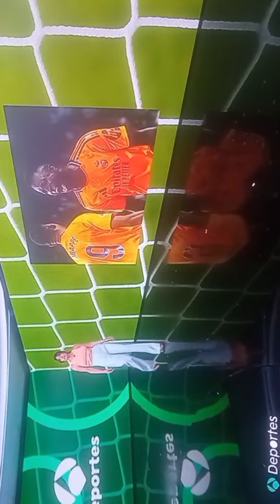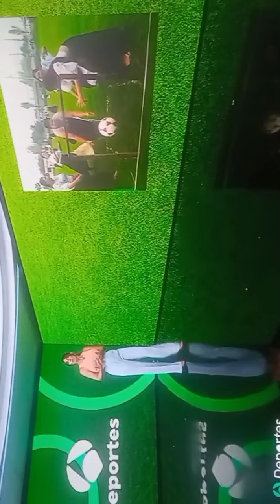Alba dueñas preciosa y sexy